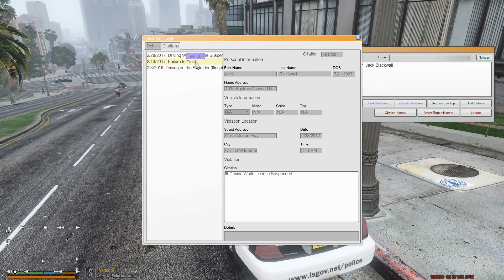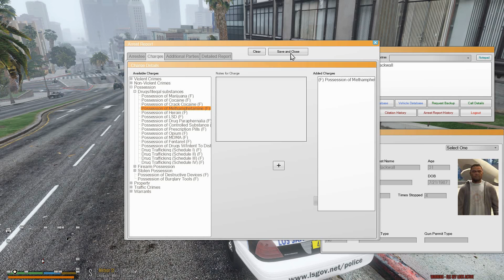LSPDFR Day 43- Let it Snow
Welcome back after a while to LSPDFR, this episode was originally scheduled to release around Christmas but due to different factors was delayed.  I had wanted to go ahead and get it out before lspdfr 0.4 released. The cops themed intro was found on lspdfr.com